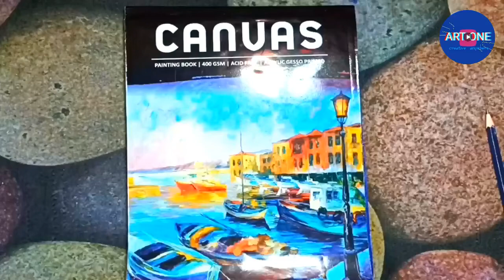Cynderela adventure painting Water colour paint How to draw a amazing painting Poster colour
Hello Friends, I am Soumya
I have drawn a beautiful drawing video only for you Friends.
I request you watch all of my videos.

Song-  Anywhen you say
Genre- Romantic
(Free music from You Tube Library)